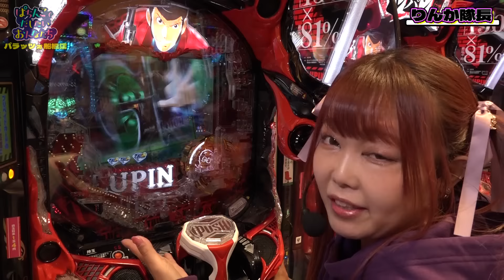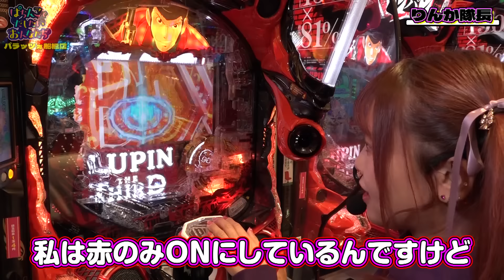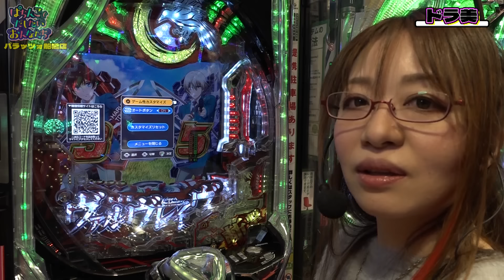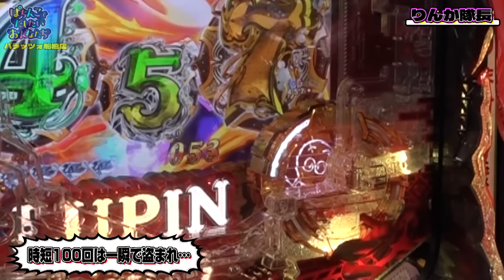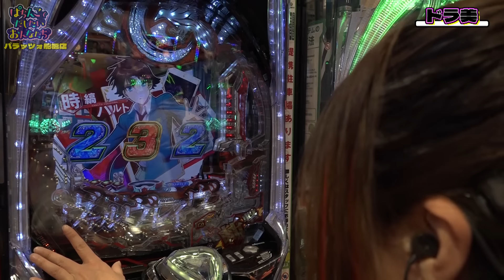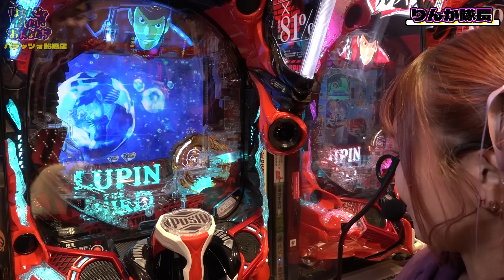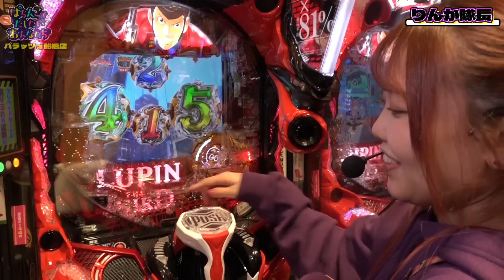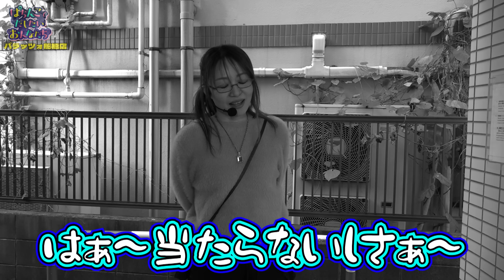【新番組～ドラ美VSりんか隊長】ぱちんこでだしたいおんなたち ＃１（eルパン三世 銭形からの招待状・Pフィーバー革命機ヴァルヴレイヴ3）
【企画概要】
パチンコで出せる可能性が高い（好状況に期待できる）ホールを舞台とした「ぱちんこ対決」企画
完全差玉勝負で勝者は次回出演権を獲得⇒さらに３連勝達成で賞金GET

☆撮影ホール「パラッツォ船橋店」（千葉県船橋市）

00:00　第１話
03:24　実戦スタート☆
13:41　先ピースフラッシュ～タイプライタ
21:34　神憑き～クライマックスバトルリーチ
29:42　ST「GOLDEN TIME」
36:56　結果発表